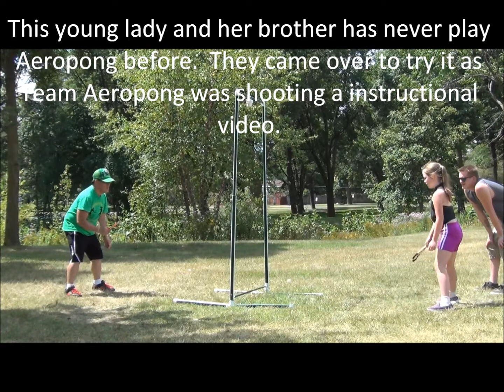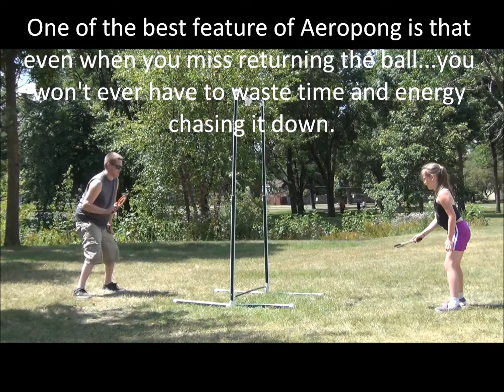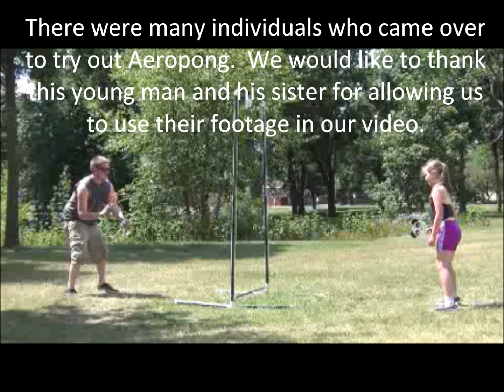AEROPONG It's Ping Pong On Air. Listen to unbiased testimonials about the game.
Aeropong, it's ping pong on air. So easy almost anyone can play. So fun...everyone will want to play it. Fakusa, LLC hope that Aeropong will be available for everyone to purchase as soon as possible. We are working hard to bring it to the market. Thank you for all those who have taken interest in Aeropong. With your continue support, Aeropong will be in the hands of many individuals. We would like to thank this young man and his sister for their feedback.